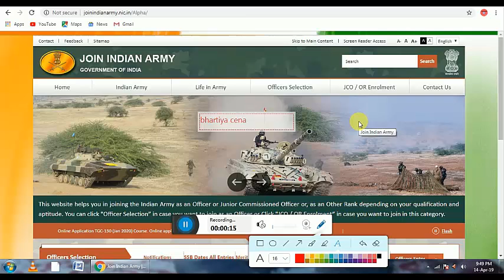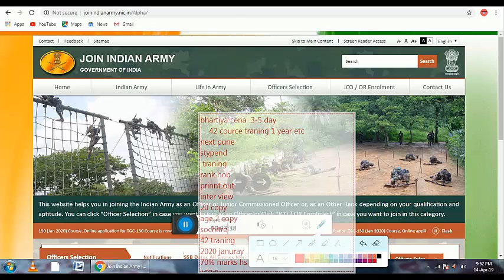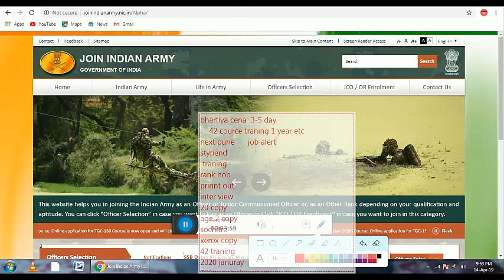INDIAN ARMY HS PASS JOB 2019